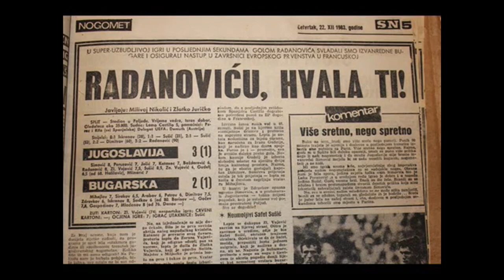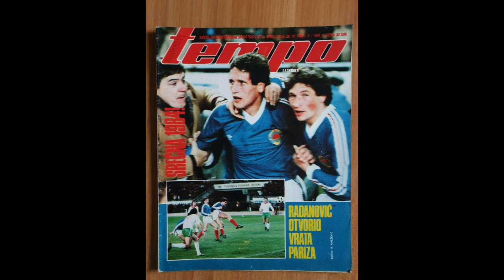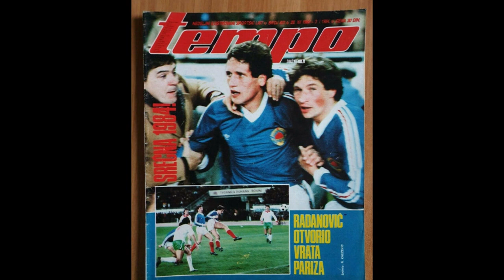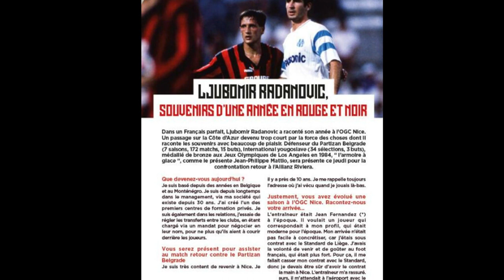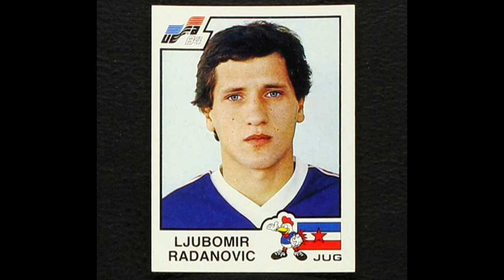OLIMPIJCI - Ljubomir Radanović